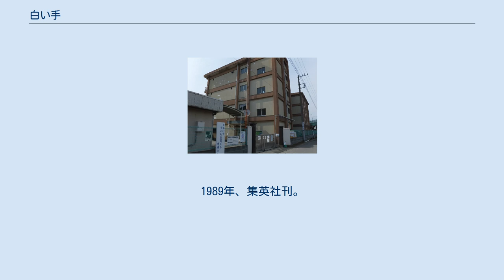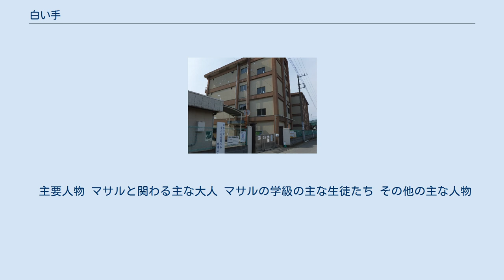白い手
『白い手』（しろいて）は、椎名誠による日本の私小説。
1989年、集英社刊。
椎名が少年期を過ごした昭和30年代の千葉県千葉市幕張を舞台に、思春期に差し掛かる小学校5年生の少年たちの日常を子どもの視点から描いた作品。
1990年には神山征二郎監督により映画化された。
 椎名の母校である千葉市立幕張小学校。
椎名の通学当時とは建物が異なる。
 自身初の私小説『岳物語』（1985年、集英社）で大ヒットを獲得した椎名は、1988年には自らの父母兄弟の家族関係を描いた『犬の系譜』（講談社）で第10回吉川英治文学新人賞を受賞し、私小説を執筆ジャンルのひとつとして確立しつつあった。
そうした中で執筆された本作は、作者の小学生時代の思い出を元に描かれた作品であり、6短編で構成される。
昭和30年代の千葉県千葉市幕張を舞台に、小学5年生の「ぼく」の視点から、子どもながらに上下意識やしがらみに気を遣う友人関係、周囲の大人たちの観察、日常の様々な出来事などを描いた作品である。
表題作はなく、集英社『青春と読書』に掲載された6短編に加筆訂正を加えて単行本化する際に『白い手』の題名が付された。
 叙述上の試みとして、本作では小学5年生の「ぼく」の目線と尺度で物語が描かれている。
このため、大人達の会話などから小学生の耳に入ってくる語彙のうち、子どもには意味がよく理解できないことばは、平仮名や片仮名で表現されている。
例えば最初の小編である「カイチューじるこ」は、同級生の松井の家で食べたこともない懐中汁粉を出されたのだが、「これはカイチューじるこです」と松井の母に教えられても意味が分からず、カイチューと聞いてまず思い浮かぶのは回虫のことだった、という話になっている。
 椎名が小学生の頃、一家は幕張に居を構え、椎名は千葉市立幕張小学校に通学していた。
作中、主人公らが学級新聞を作るくだりがあるが、実際に小学生時代の椎名は4年生・6年生時に学級新聞の編集長を務めた経験がある。
また、松井・ヒロミツ・パッチンら主要登場人物はみな椎名の小学校時代の友人がモデルである。
一方、椎名の父は実際には彼が小学6年生の時に他界したのに対し、作中の主人公である小学5年生の「ぼく」の家は、既に幼少期に父が亡くなり、母や祖母、それに「綱島のおじさん」らと暮らしているという設定である。
 本作の原案は、椎名が千葉市立千葉高等学校在学中に新聞部の発行紙に寄稿した、白い手の少女について描いた小説である。
当時いわゆる不良少年で喧嘩ばかりをしていた椎名が、病弱な少女との交流を描く小説を書いたことは、学校の教師からはまるで信用されなかったという。
 小学5年生の「ぼく」は、東京から引っ越してきた同級生の松井と登下校を共にしている。
松井はかつやくきんの働きが弱いとかで授業中に3度も漏らしてしまい、「けつめど」という不名誉なあだ名をつけられているやつだったが、口やかましくて何をするにも東京風な松井のおっかあがぼくの家まで頼みに来たから仕方がなかったし、松井の家にはテレビがあるので、彼と親しくなってプロレス中継を見せてもらおうという目論見もぼくにはあったのだ。
通学路途中の「おっこし坂」の脇には「市原保」という表札の大きな2階建ての家があり、その2階の窓からは時折白い小さな子どもの手だけが外に出ていた。
松井にそのことを教えてやると、やつは「きっと病気で寝ているんだろうね」「外の風とかに触ろうとしているんだよ」などと言い、それからその家の下を通りがかる度にポケットからハーモニカを出して吹くようになった。
 学校の行き帰りにハーモニカを吹くうちに、白い手は松井の曲に合わせようと手を動かしたりするようになった。
しかし、松井がこれ以上変わったやつだと思われない方がいいとぼくは考え、ハーモニカの件はクラスの皆には内緒だった。
そうした努力もあって松井はクラスでまずまずうまくやれるようになり、クラスの親分のヒロミツ達の遊び仲間にも入れてもらえるようになった。
ある日のこと、皆の木登りの場になっている榎の大木に松井だけが登ることができず、その代わりに使われなくなった消防団のポンプ倉庫二階の電灯を松井一人で点けてくるよう囃し立てられたが、松井はそれをどうにかやり遂げて皆をおっと感心さ...